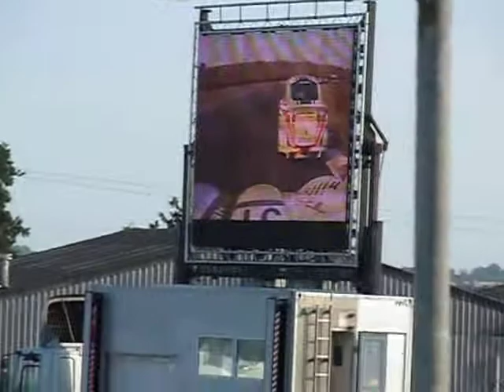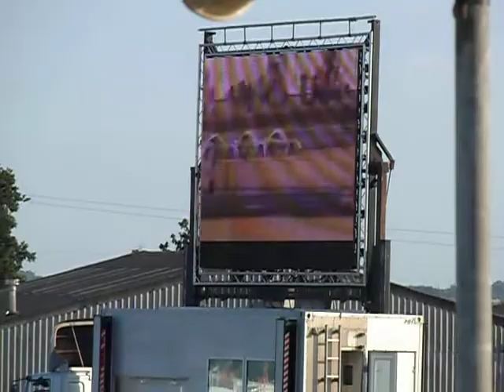2012 Ginetta Junior Championship round 12 start